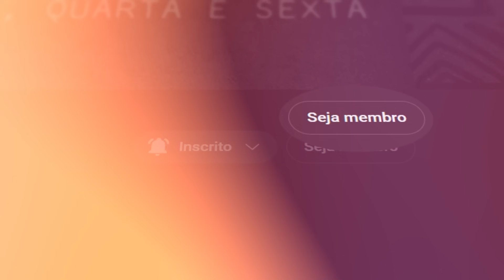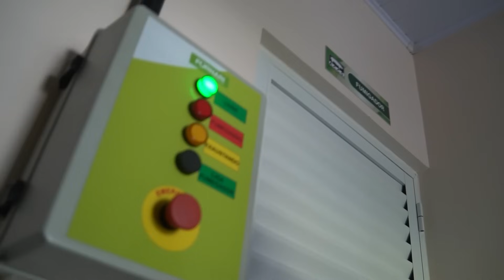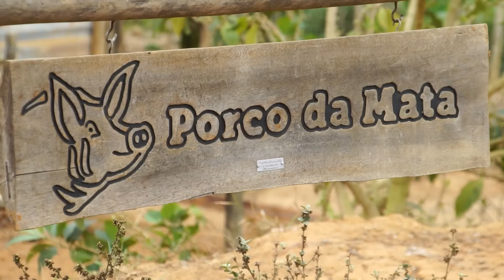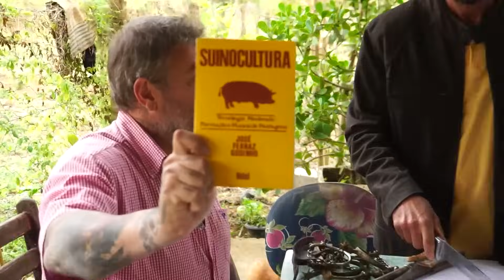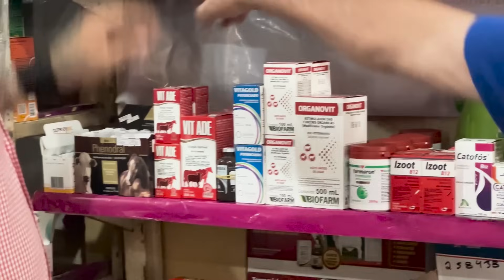PORCO DO CERRADO, A JOIA DO AGRO BRASILEIRO!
Olá, eu sou Richard Rasmussen e hoje eu trago a vocês mais um episódio da nosso quadro Isso é Agro!
Porco do Cerrado, a mistura do Porco Piau com o Porco Duroc que está gerando a joia do Agro brasileiro!

Conteúdo apoiado por:
Magnani
Biofarm